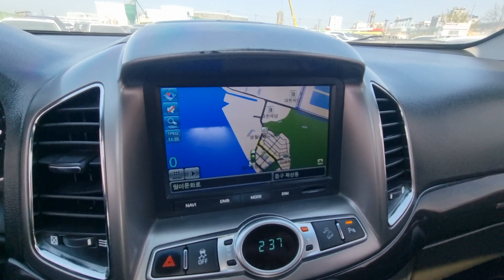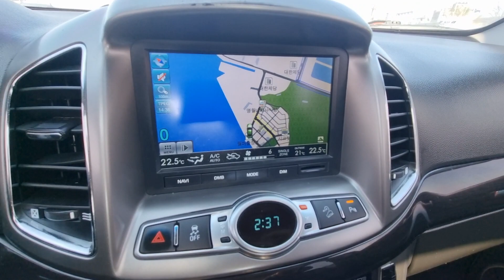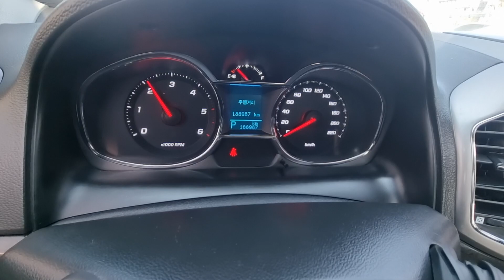CAPTIVA KLACD266DFB057940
Autoleader